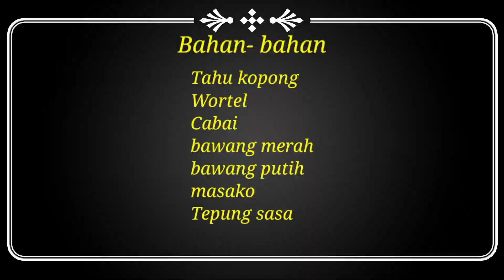Tahu isi Wortel PedAz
bahan bahan
tahu
wortel
cabai merah
penyedap rasa
gula pasir
dan garam